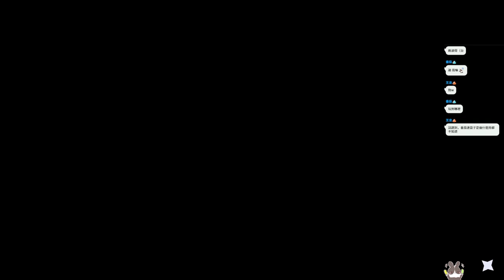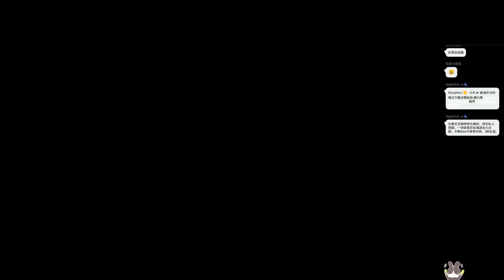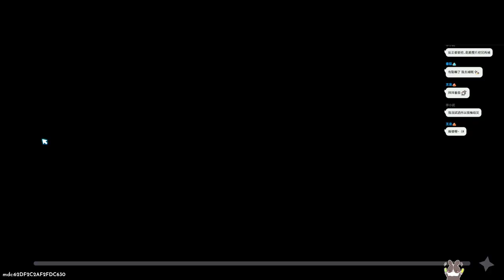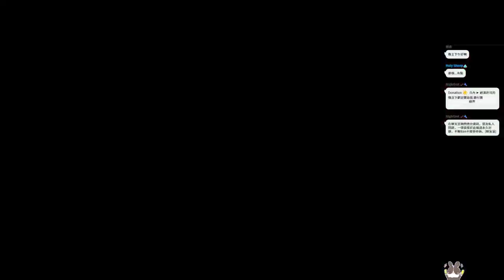【繁星】迪士尼夢光谷 Disney Dreamlight Valley 2022 9 12